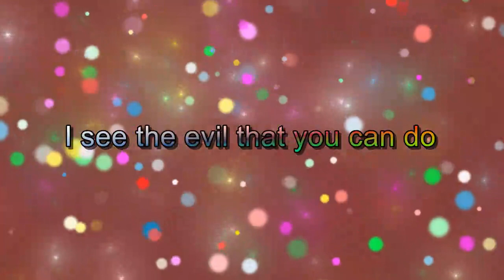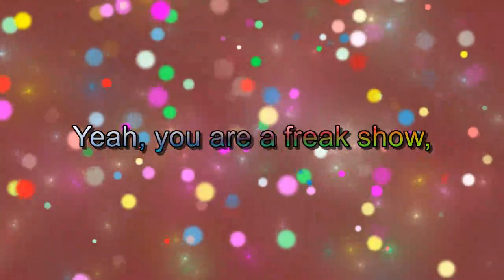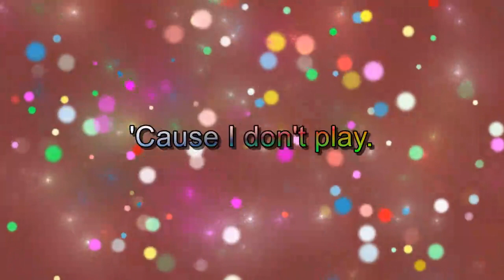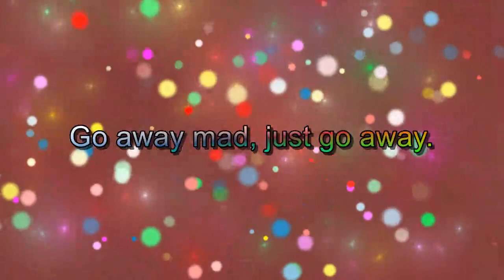GAMES lyric video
Games covid mix by, Mike Erwin